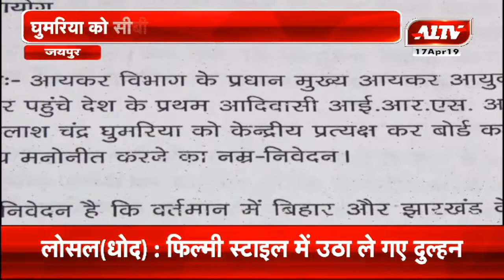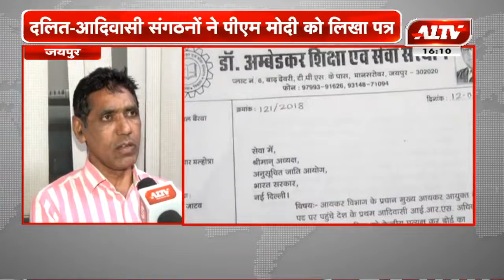दलित आदिवासी संघठनों ने पीएम मोदी को लिखा पत्र